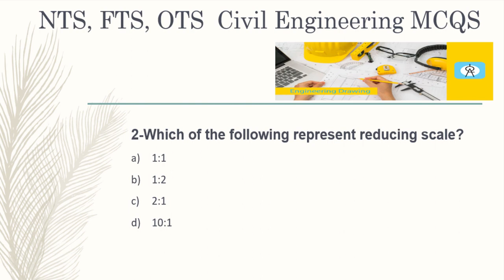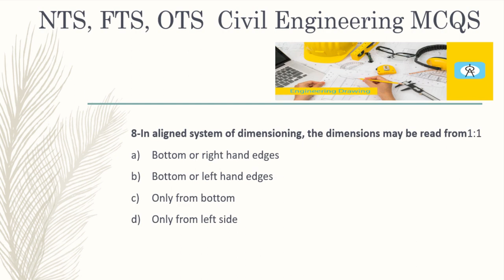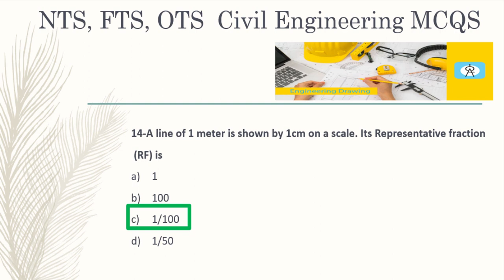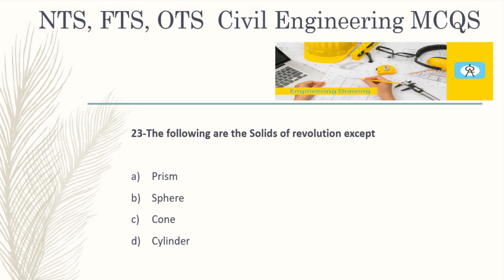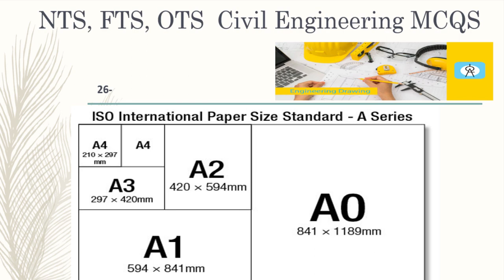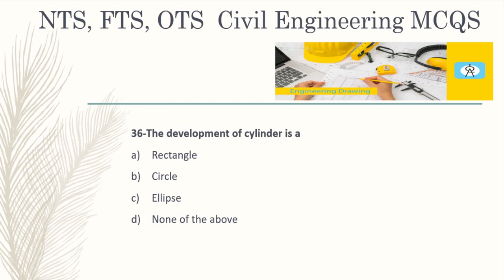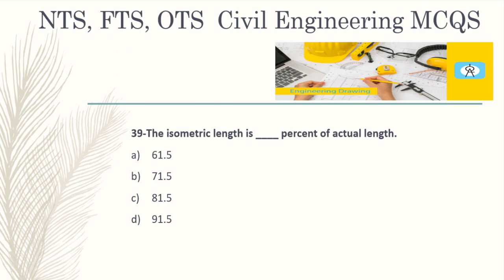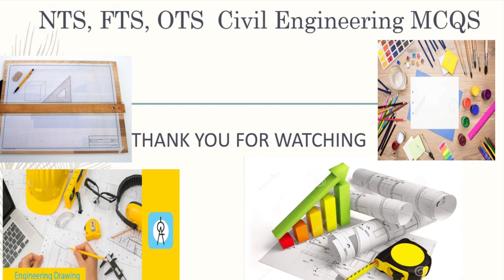52 Civil Engineering Drawing MCQS| NTS FTS PTS UTS OTS MES ETEA| Civil Engineering Content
Excel Sheets

Lab Test (  Perform Practically )

Softwares tutorial

Civilsoftware

CivilEngineeringSubject

DESIGN OF REINFORCED CONCRETE  (RCD)

PUBLIC HEALTH OR ENVOIRNMENTAL ENGG

QUANTITY

STRUCTURE ANALYSIS

Transportation Engg

Civil Engineering Content

Field + Lab Test             55Test

ALL Civil Engineering Books + Lectures  + Manuals + Notes

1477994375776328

GOOD LUCK